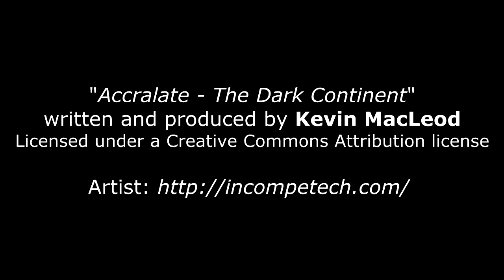Vermis librorum 10 - Er macht uns ein Omelett, während ich an der Tür lehne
The opening image is an excerpt of "The Book's Lover", a photograph by Damiano Calí (2007, model: Camilla).